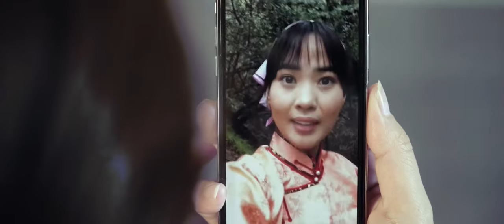Asuri trailer (Eng sub)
Ufilm presents